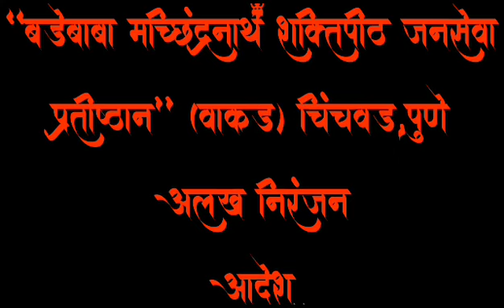JIVALA बर वाटत गर्भगिरीच्या डोंगरी येऊन | BADEBABA | KANIFNATH | MAHADEV | AKASHSHINDE |JITENDRANATH